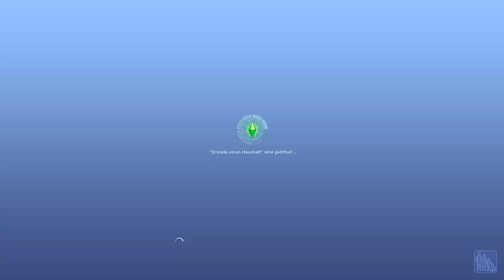Let's Show Die Sims 3 #11 - Punk Oma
♥ IN DER VIDEOBESCHREIBUNG GIBTS 4 ERDBEEREN ♥

➮ M E I N E   A D D   O N S:
Einfach Tierisch
Supernatural
Katy Perry Sweet Treats
Vier Jahreszeiten

➮ M E I N E   S I M S 3   S E I T E:

M E H R   K I T T Y?

T E C H N I K:

➮ Video und Ingamesound: Fraps
➮ Facecam: Logitech C310.
➮ Commentary: No23Recorder und Logitech G35
➮ Schneiden und rendern: Camtasia Studio 8